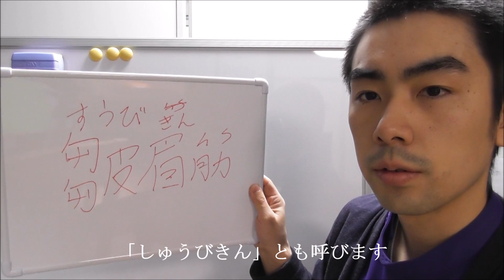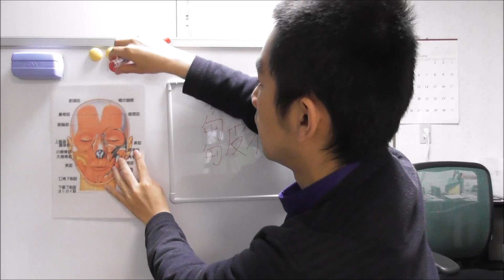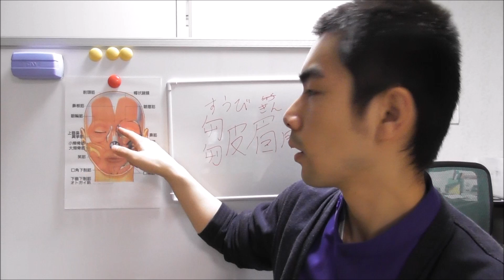まぶたのむくみが気になる方の皺眉筋マッサージ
新宿の小顔・姿勢矯正専門サロン天衣無縫